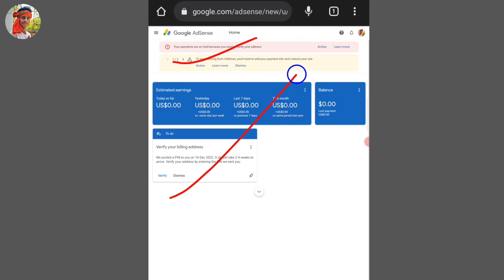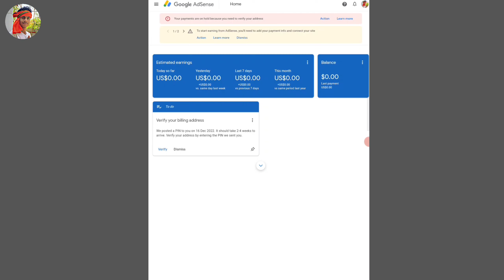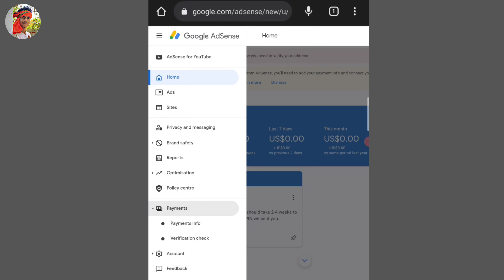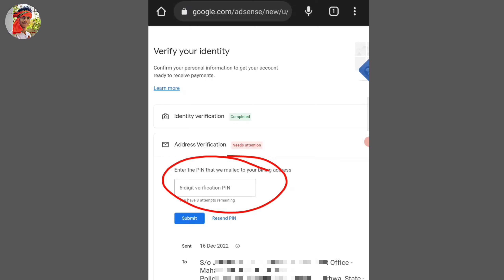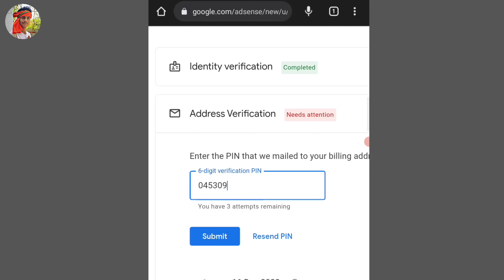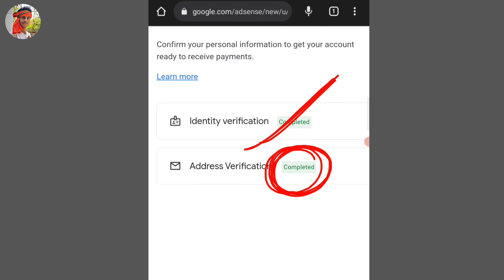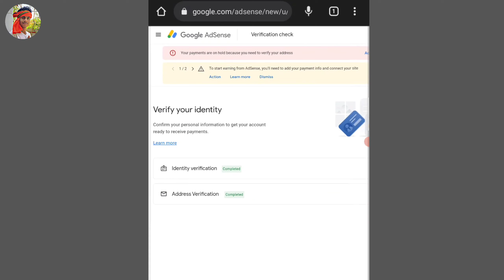Google Adsense Pin Verification| How to Verify Google Adsense Pin 2023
Google Adsense Pin Verification| How to Verify Google Adsense Pin 2023| Google Adsense Pin Verify Kaise Kare| Google Adsense Pin apply kare

Your Queries -

google adsense pin verification kaise karen
adsense pin verification kab aata hai
pin verify kaise kare, google adsense pin verification kaise kare
google adsense pin verification 2022 mein adsense pin verify kaise kare
Google AdSense pin verification successful 2022